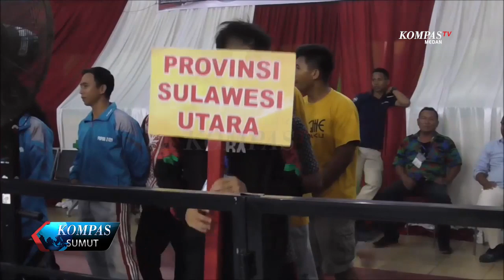KEJATISU GELAR KEJUARAN TINJU NASIONAL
KEJAKSAAN TINGGI SUMATERA UTARA GELAR KEJUARAN NASIONAL TINJU YUNIOR YOUTH 2019 DI GOR MINI FUTSAL DISPORA SUMUT JALAN PANCING MEDAN. KEJUARAAN YANG DIMULAI DARI TANGGAL 26 HINGGA 31 AGUSTUS INI DIIKUTI 276 PETINJU DAIR 21 PROVINSI DI INDONESIA.